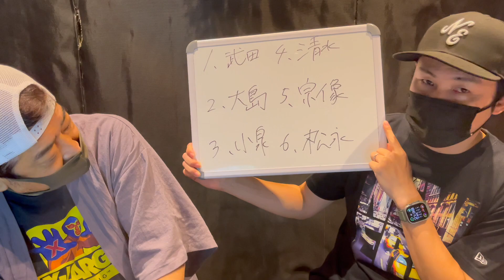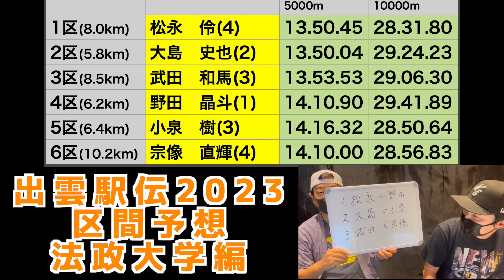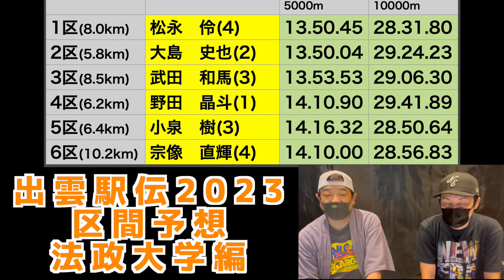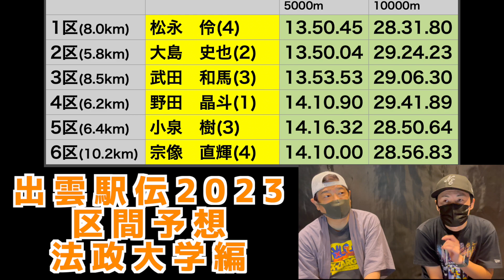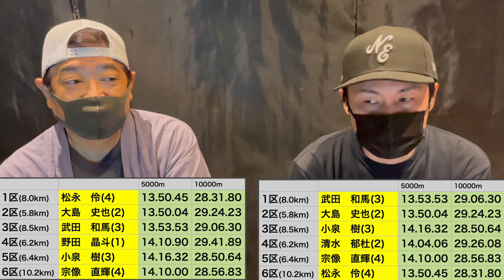【大学駅伝2023】出雲駅伝2023区間予想！法政大学編！！